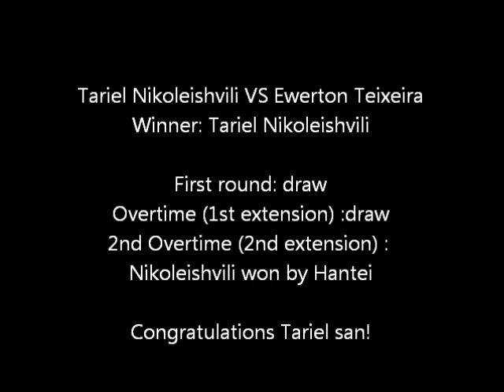Kyokushin Karate 10th World Open FINAL Tariel VS Teixeira 2011.11.06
10th World Open Katate Tournament --Kyokushin Karate---

Sorry for the shakiness and low resolution.
Nikoleishvili is on the left and Teixeira is on the right side with a red string.

Tariel Nikoleishvili VS Ewerton Teixeira
New World Champion: Tariel Nikoleishvili

First round: draw
Overtime (1st extension) :draw
2nd Overtime (2nd extension) : Nikoleishvili won by Hantei

極真空手　第10回全世界空手道選手権大会

タリエル・ニコラシヴィリ　VS　エヴェルトン・テイシェイラ
本戦：引き分け
延長戦：引き分け
再延長戦：判定でタリエル・ニコラシヴィリの勝ち